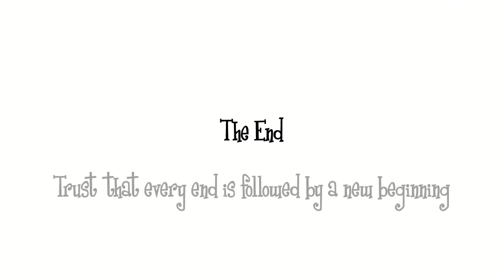Trust the Wind vf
Trust the Wind is a BEAUTIFUL song by David Friedman, performed by the Soulful Songstress, Christina Connors.  The song allows children, and the inner child in all of us, to soar like birds and, just like our feathered friends, Trust the Wind.
If you know of a family who has sustained a loss of a loved one,  please direct them to HealingChickadee.com